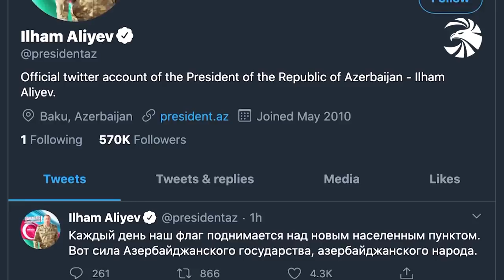Ադրբեջանական քարոզչամեքենայի հերթական կեղծիքը